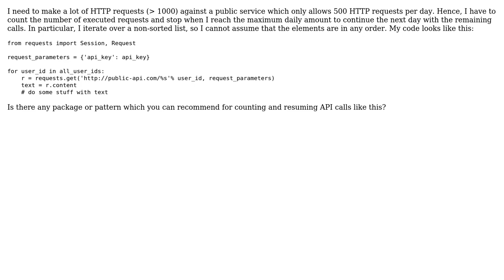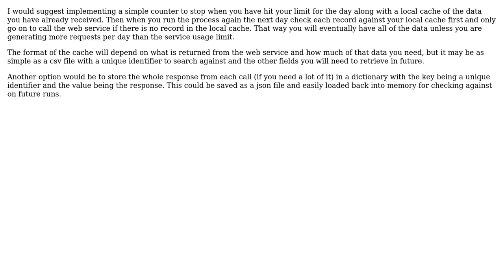Python: Routine for handling API request limits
With thanks & praise to God, and with thanks to the many people who have made this project possible! You are responsible for your own actions.